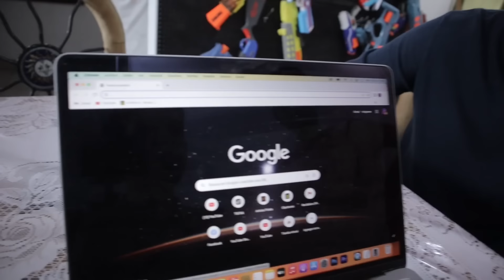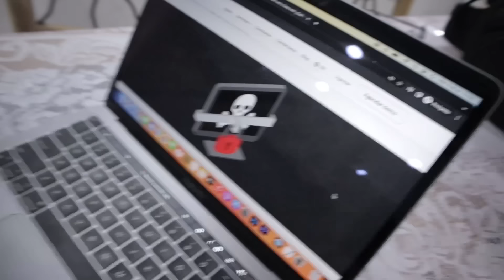COMPRE UN PAYASO EN LA DEEP WEB(*NO HACER*)//Dani Universe//